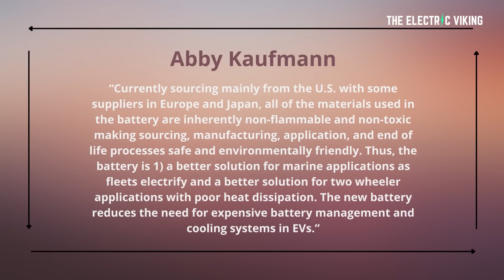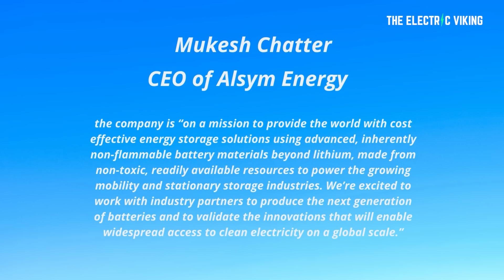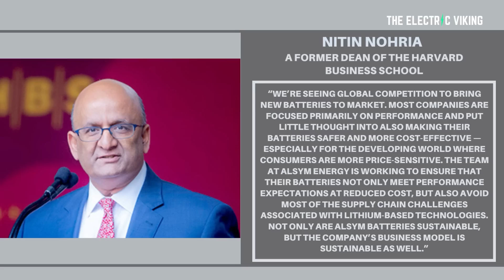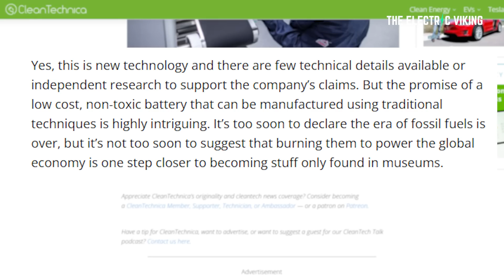NEW super cheap WATER batteries revealed by US company